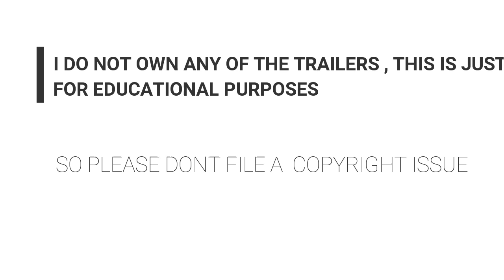Top 5 High FPS Android games 2018 !!!!!!!!!!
Hey guys , sorry for the late upload